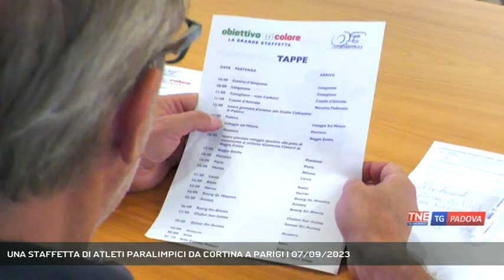UNA STAFFETTA DI ATLETI PARALIMPICI DA CORTINA A PARIGI | 07/09/2023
TG Padova Sera 07/09/2023 - BELLUNO - Conto alla rovescia per la partenza di "Obiettivo tricolore" la staffetta riservata ad atleti paralimpici che dopo essere già partita per due volte sulle alpi trentine questa volta prenderà il via da Cortina d'Ampezzo. Oggi la presentazione dell'evento che si svolgerà in 25 tappe di cui le prime cinque saranno venete.  || Da Cortina a Parigi, da chi ospiterà i Giochi Invernali del 2026 a chi avrà i 5 Cerchi Olimpici protagonisti tra un anno.23 giorni di percorso e di emozioni in 25 tappe con 70 atleti paralimpici protagonisti.E' "Obiettivo Tricolore - la grande staffetta" ideata da un grandissimo campione come Alex Zanardi per avvicinare, attraverso il progetto "Obiettivo 3", quante più persone possibile allo sport paralimpico.Questa quarta edizione partirà il 10 settembre da Cortina d'Ampezzo.Il primo giorno prenderanno il via tre ciclisti, faranno tappa a Longarone, per un minuto di raccoglimento guardando la diga del Vajont. Poi subito la seconda tappa fino a Conegliano. Da Conegliano altri due atleti il giorno dopo partiranno per raggiungere Caselle d'Altivole. Da Caselle la Staffetta si porterà a Noventa padovana, quindi da Padova si andrà, uscendo dal Veneto, a Valeggio sul Mincio, per poi arrivare a Parigi, sotto la Tour Effeil il primo ottobre. - Intervistati ELENA GALLI (CORTINASENZACONFINI) (Servizio di Fabio Fioravanzi) - Segui Telenordest anche sul digitale terrestre! Visita il sito